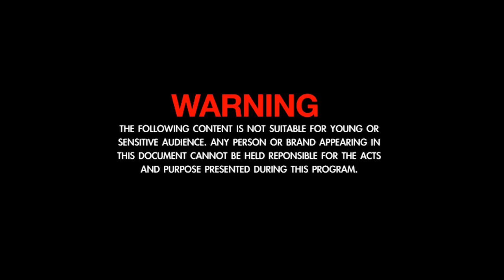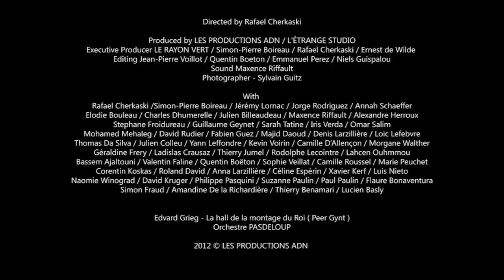SORGOI PRAKOV, My european dream - TEASER OFFICIEL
Directed by Rafael Cherkaski

Produced by LES PRODUCTIONS ADN / L'ÉTRANGE STUDIO
Executive Producer LE RAYON VERT / Simon-Pierre Boireau / Rafael Cherkaski / Ernest de Wilde
Editing Jean-Pierre Voillot / Quentin Boeton / Emmanuel Perez / Niels Guispalou
Sound Maxence Riffault
Photographer - Sylvain Guitz

Edvard Grieg - La hall de la montage du Roi ( Peer Gynt )
Orchestre PASDELOUP